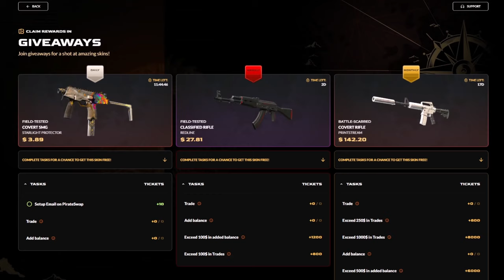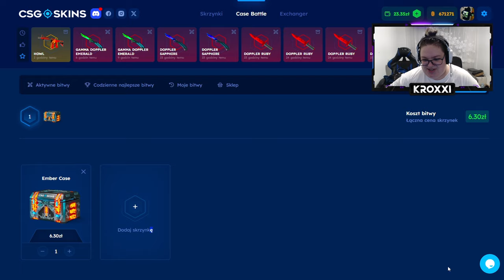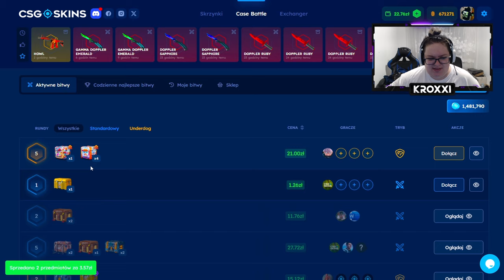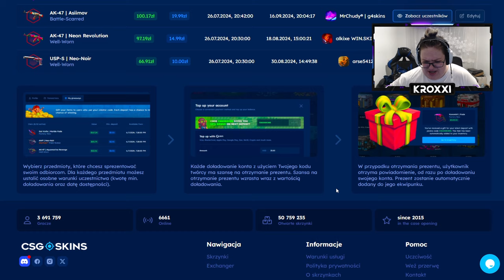😱 CZY ZROBIĘ KOSĘ z 30 ZŁ na CSGOSKINS?! 🤑